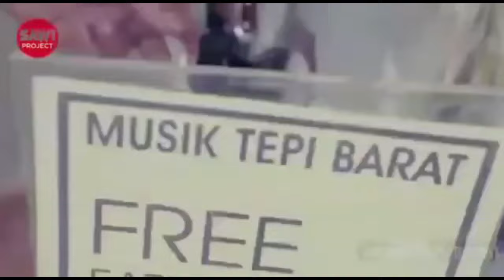NGOBRASS Bersama MORENO SOEPRAPTO, S.Sos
NGOBRASS - Ngobrol Bareng Tokoh Anggota Masyarakat Special Bersama MORENO SOEPRAPTO